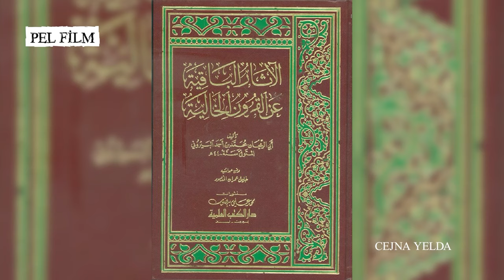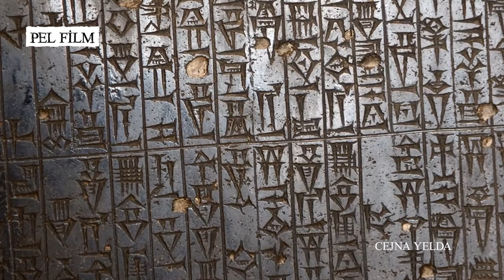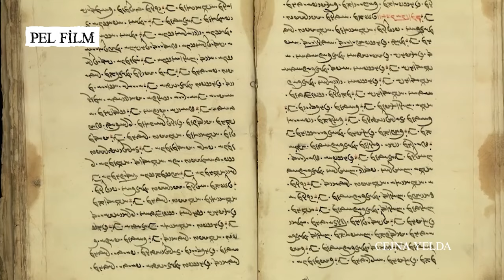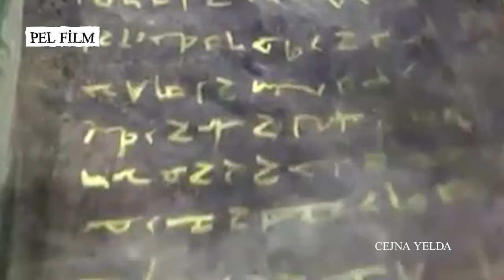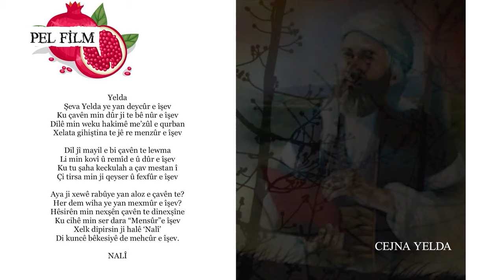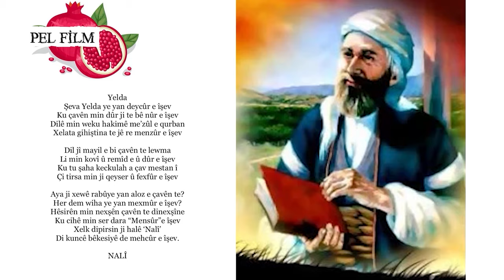CEJNA YELDA PÎROZ BE (NÛ / 2022)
Îşev şevekî gelek watedar û pîroz e. Hezaran salan berî niha, gelê Zagrosîyan Şeva Yelda yê wekî çand û kevneşopiyekî Kurdan pîroz kirine. Ev şev şeva herî dirêje û destpêkirina demsala zivistanê û sersala nûye. Şeva Yelda/Şevçile li hemû gelê Kurd û gelên Cîhanê Pîroz be.

DI HELBESTA KURDÎ DE ŞEVA YELDA
Şeva Yelda ye ya deycûr e îşev
Ku dîdeyê min dûr ji te bênûr e îşev

Dilê min wek hakîmê me'zûl e qurban
Xelata wesla te jê re menzûr e îşev

Dil jî mayil e bi dîdeyê te lewma
Li min wehşî û remîde û dûr e îşev

Ku tu şaha keckulah î dîde mestan
Çi perwa me keyser û fexfûr e îşev

Ji xewê rabûye yan aloz e çavê te?
Hemîşe weha ye yan mexmûr e îşev?

Surşkem nexşên çavên te dinexşîne
Ku cihê min ser Dara "Mensûr" e îşev

Musilmanan dipirsin ji halê "Nalî"
dİ kûncê bêkesiyê de mehcûr e îşev.
                                                         NALÎ